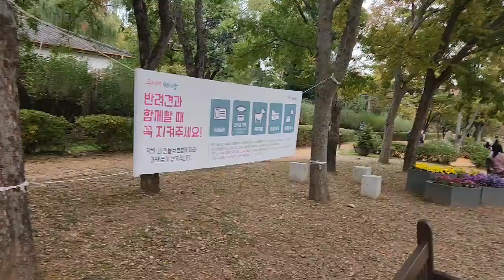👣 '맨발걷기' 이촌역 용산가족공원에서'2' 20241027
'맨발걷기' 이촌역 용산가족공원에서 20241027